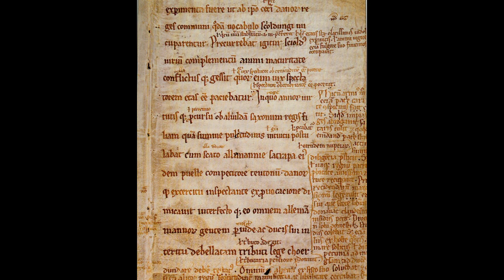L'origine du Parchemin